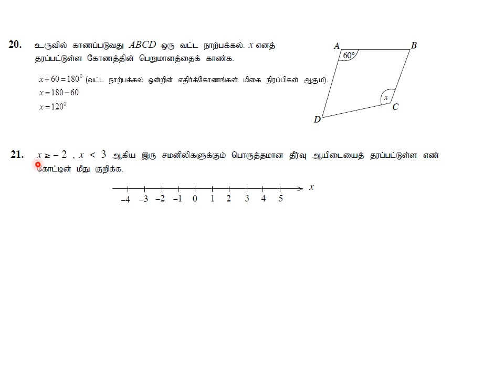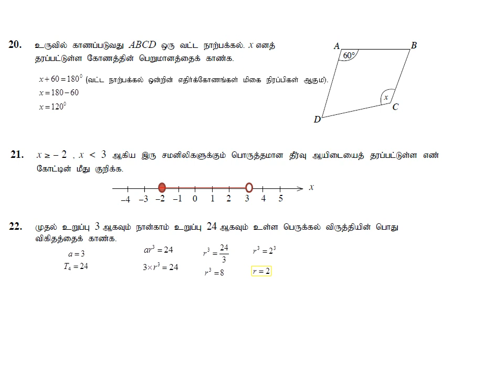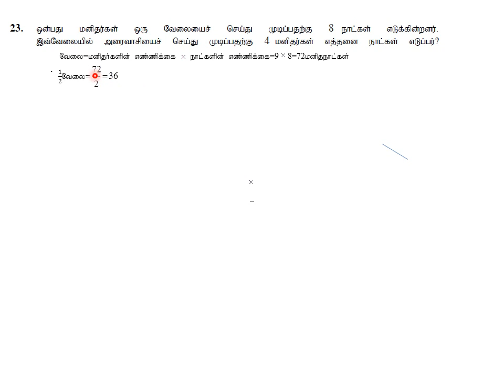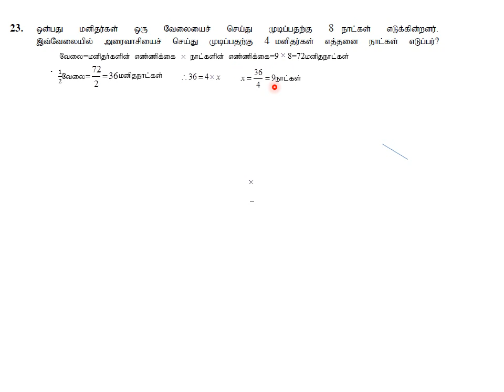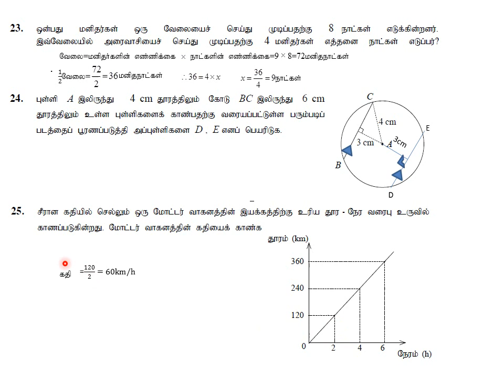Grade-11-Model Paper-Q20-Q25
Maths-Grade11-Q20-25